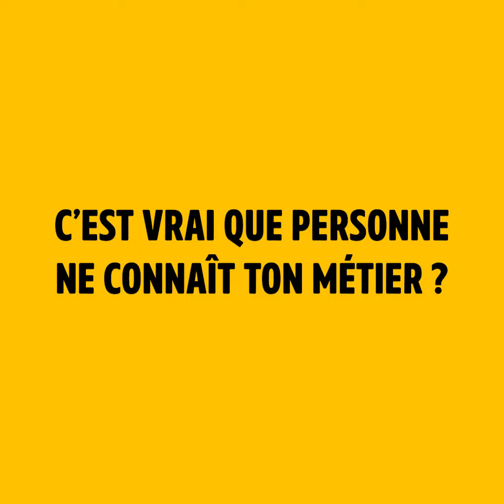Attaché(e) parlementaire - Mon métier en 2 minutes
Métier : Attaché.e ( ou collaborateur(trice)) parlementaire
Mission : Travailler dans l'ombre d'un(e) député(e) pour gérer son agenda, répondre au courrier, mais aussi participer rédiger des discours, travailler sur les projets de loi...
Études : Bac+5 minimum. Un diplôme de droit ou d'Institut d'études politiques (IEP) par exemple, permet à la fois d'acquérir les connaissances et de développer son réseau.
Salaire : 2 000 € net /mois.